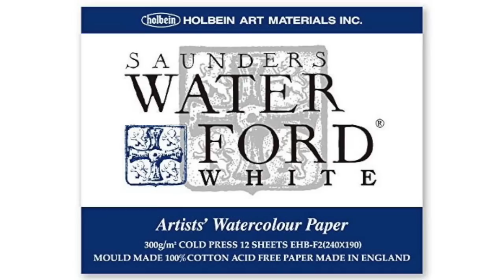Watercolor Autemn leaves Kanta Harusaki 水彩画 紅葉 春崎幹太